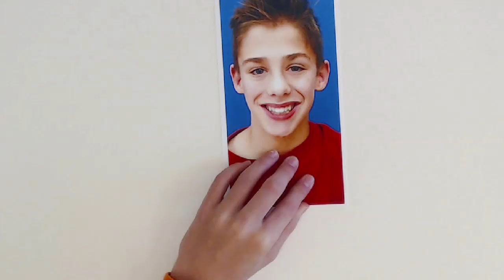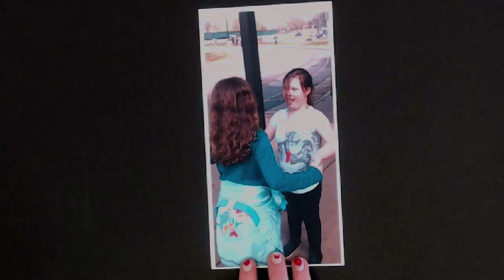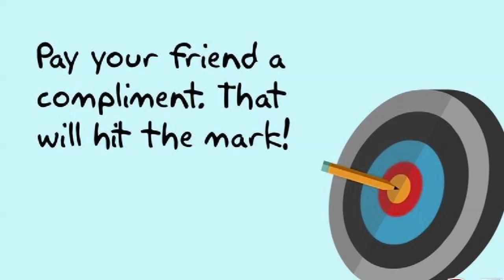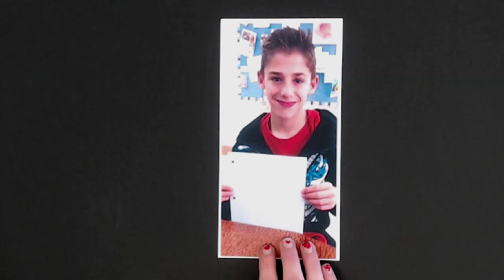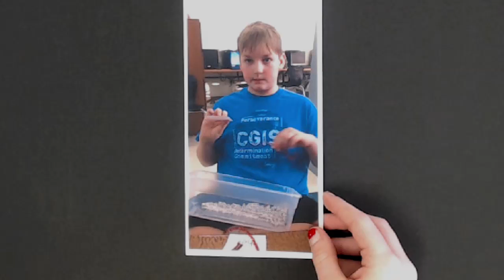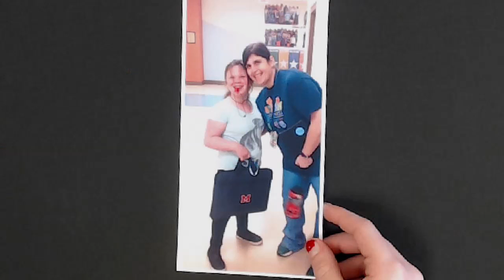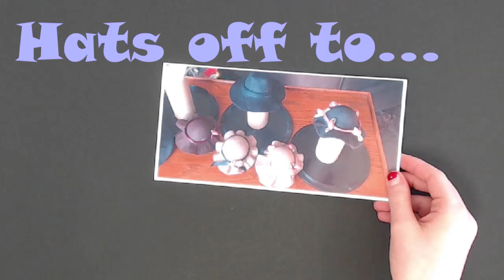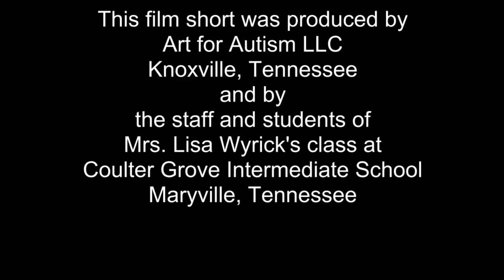Faces of Friendship- –40 days Art Exchange with France